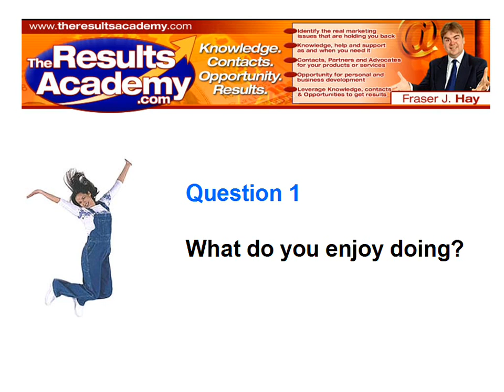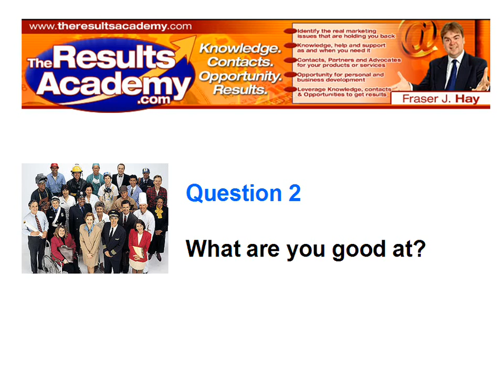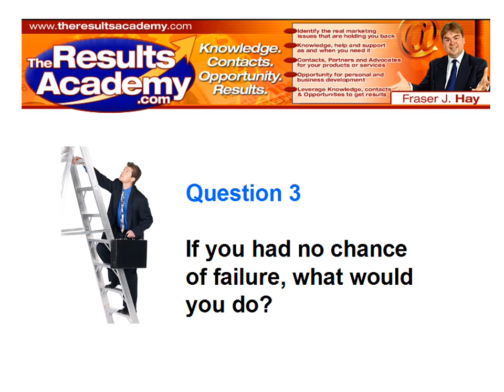UK motivational Speaker Founder of The Results Academy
UK motivational speaker Fraser Hay is the founder of  The Ultimate Mastermind Group - The Results Academy.